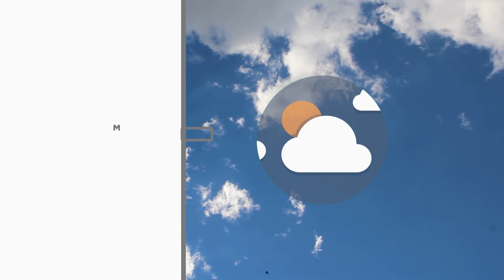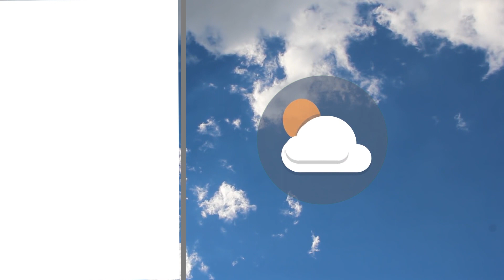Meteo | 27/07/2021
NoiTv